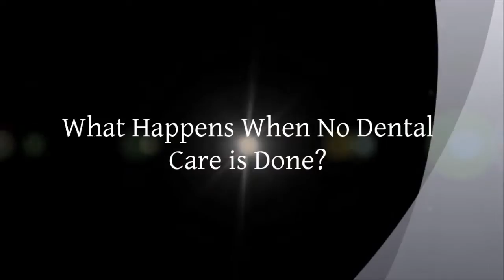Why do dogs need Dentals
Doggy breath really stinks! Here is a short video showing you why. We used photos and videos from our work here on our patients. Break out the popcorn and enjoy!!